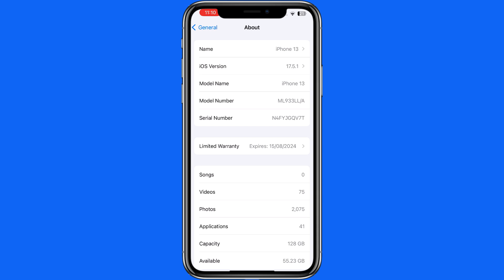How To Change Iphone Name